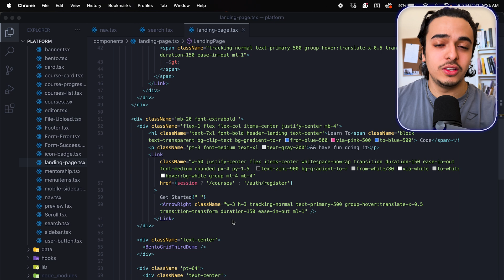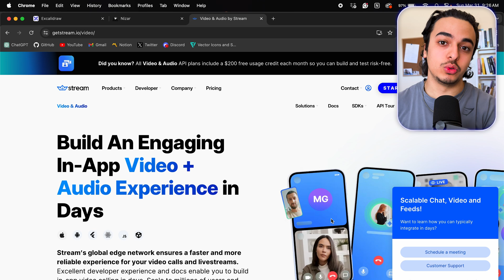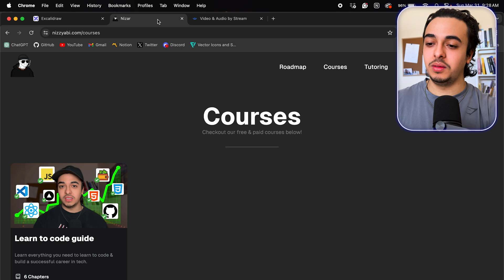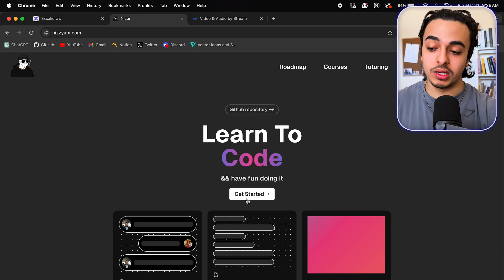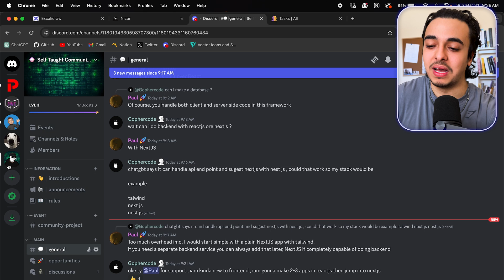What A Day In A Programmers Life Is Actually Like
Timestamps:
0:00 Intro
0:39 Wakeup
1:49 Eat the frog
3:55 Break
4:39 Work session
7:11 Lunch
7:40 Nap
7:59 Workout
8:34 Read & Learn
10:28 Socialize
11:38 Summary